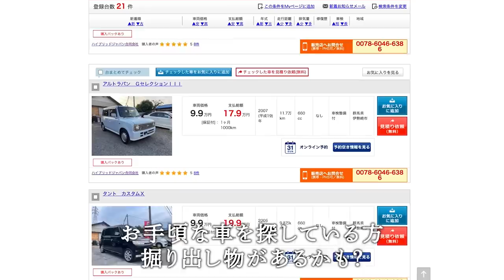田舎暮らし 082：素人がエンジン載せ替えで限界突破【レトロ軽トラDIY】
お知らせ
⬇︎今回軽トラを購入したお店はこちらから⬇︎
🚗グーネット『ハイブリッドジャパン合同会社』

◎初出版書籍『里山のシイナのほぼ片付け日記』好評発売中！
詳しくはこちらから↓
【Amazon】

里山のシイナブログ 関連記事
今回はありません

ご注意
※コメント欄への個人情報の書き込みはご遠慮いただけますようお願いいたします。
※動画で紹介されている作業内容を真似する場合は、ご自身でもよく下調べをしてから自己責任にて行って下さい。怪我や損害が発生した場合も当チャンネルは責任を負いかねます。
※この動画は英語字幕を設定しています。不要な方は各自でオフに設定をお願いします。

撮影機材
・OLYMPUS M.ZUIKO ED 17mm 1.2 PRO
・OLYMPUS M.ZUIKO ED 25mm 1.2 PRO
・RODE VideoMicro
・iPhone13 ProMax